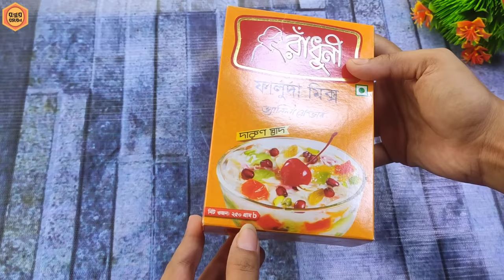রাধুনী ফালুদা মিক্স দিয়ে ইন্সট্যান্ট ফালুদা তৈরীর সবচেয়ে সহজ রেসিপি টিপসসহ | Falooda | Dhakai Faluda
ফালুদা তৈরী করা সবাই অনেক ঝামেলা মনে করে থাকেন।তাই খুব সহজে কিভাবে রাধুনী ফালুদা মিক্স দিয়ে ফালুদা তৈরী করা যায় তার সঠিক পদ্ধতিটি শেয়ার করবো।প্যাকেটের রেসিপিতে কিন্তু জেলি টা ১০০% জমে না। এর জন্যে রেসিপি একটু চেঞ্জ করতে হয়।লাগবে নাকি রেসিপি আপুরা?

Today i am going to show you how to make
Ready_mix_Falooda at home.

The Ingredients that we need are enlisted below  :

For jelly making:
200ml water
1 pkt jelly boil it for 6-7 min